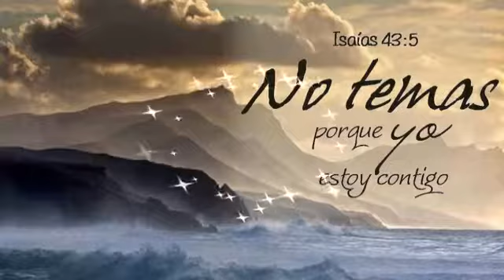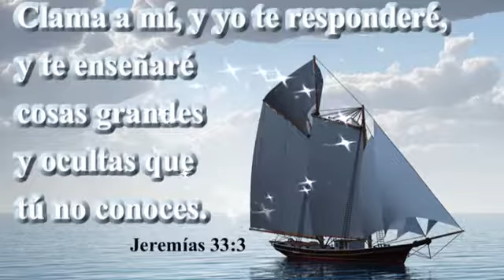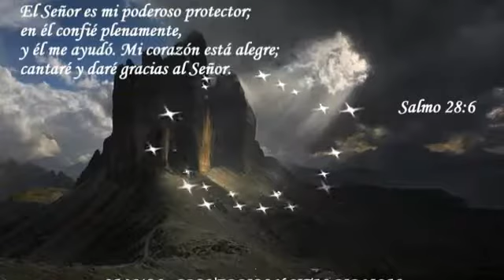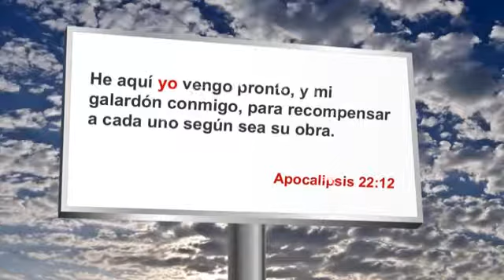YO ,SOY TU GUERRERO Y PELEO POR TI,, M'KADDESH